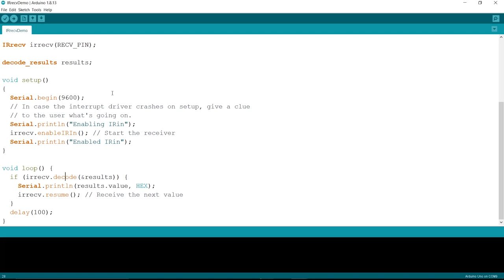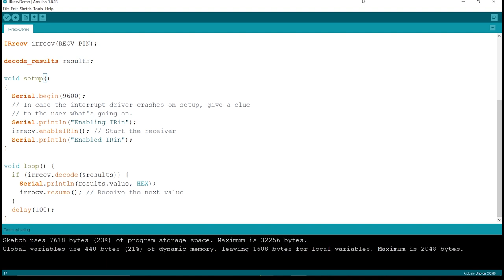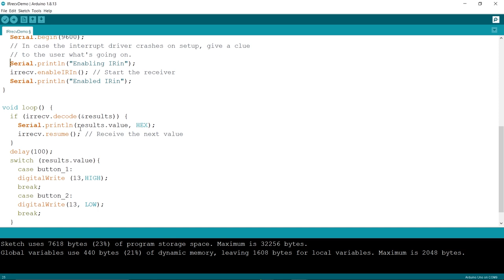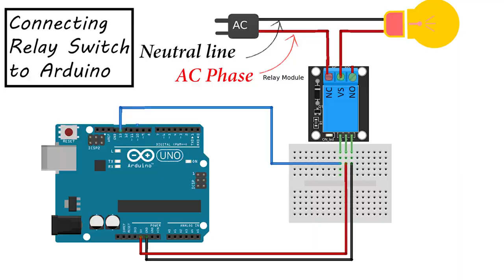Arduino Project| IR Remote Control HOME AUTOMATION using Arduino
In this tutorial we will learn how to interface IR Remote with Arduino and control Relay Switch with remote to turn on and off a AC current powered Bulb.

Components used:
1. Arduino Uno R3
2. IR Receiver (VS1838b) along with its module. The receiver can be bought standalone or with the module (which consists of necessary resistors and capacitors for its proper power delivery)
3. 5V Relay switch that can support 110V~250V AC Voltage and 10Ampere current(I have used a 4 channel relay switch, as I will use it for controlling fans and lights of my room. You can use any number of channel depending on your needs. Single Channel, 2-channel, 4-channel, 8-channel and even 16-channel relay switch are available in the market).
4. A remote controller from a old DVD. You can use any remote control that uses IR to control device. If you have mobile phone with IR blaster, you can also use that.
5. Bulb, breadboard, wires etc.

(To install the library, open Arduino IDE,  then Sketch - Include library - Add .Zip file and locate the file to add the library